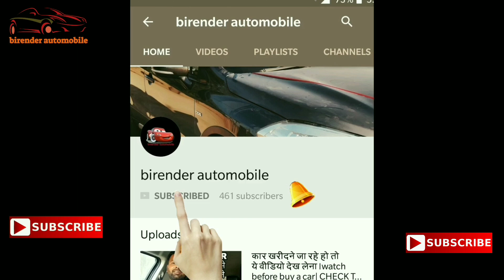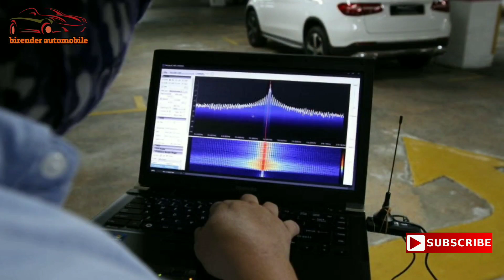आप भी करते है ये काम तो आपकी कार को चोरी होने से नही बचा सकता कोई।। how to save your car from thief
Dosto aaj is video me hmm baat krenge kaise aapke centre locking k security system ko chor copy krke aapki car ko chura k le jate hai
dosto hume social sites pe follow kare